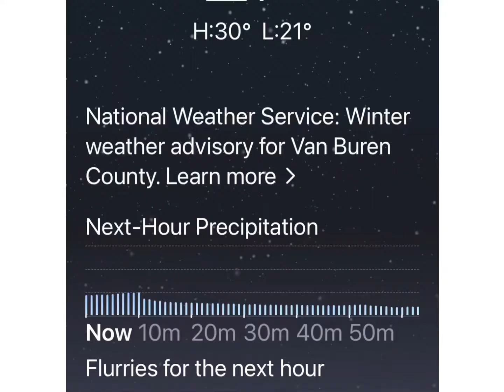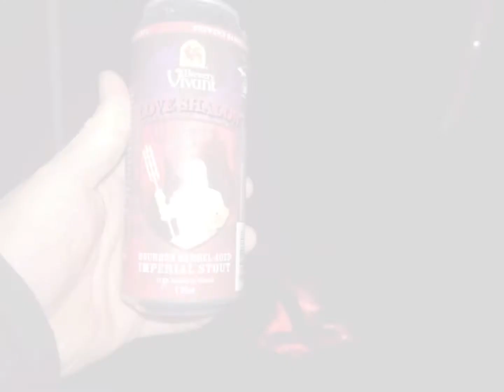Winter camping solo in a blizzard